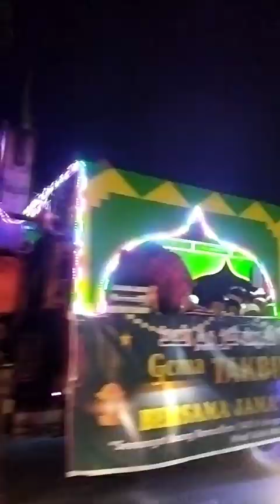Malam Takbiran, Takbiran Idul Fitri 2024, Part 1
Semoga kalian semua selalu dalam lindungan Allah, diberi kesehatan, kelimpahan rezeki seperti air zamzam, kesuksesan serta bahagia dunia dan akherat
Aamin Ya Rabbal Alamin

Berhubung masih dibulan Syawal dan masih ada sisa sisa lebaran, jadi masih boleh donk yah aku upload videonya. Hehehe.
Maaf ya guy's telat upload karena kesibukan di dunia nyata lebih menyita waktu. Daripada di hapus lebih baik aku share aja karena sudah di edit dan lainnya. Jadinya dibuang sayang dan sayang kalau dibuang. Hehehehe.
Jadi di video ini aku mau share tentang Malam Takbiran di Kota Tanjungpinang Provinsi Kepulauan Riau biar teman teman juga bisa ikut merasakan kemeriahan takbiran keliling tanjungpinang.
Ma Sha Allah rame banget yang ikut memeriahkan malam takbiran ini, mulai dari parade mobil hias yang indah indah sampe ke penontonnya yang begitu antusias. Dan parade mobil hias takbir keliling ini sangat meriah sekali dan mewah. Banyak sekali hiasan hiasan yang disuguhkan seperti ciri khas tanjungpinang yaitu TANJAK, ada juga kapal hias dan pastinya miniatur masjid. Bagaimana ditempat kalian pasti seru juga kan. ???

Tetap Semangat
Jangan Mudah Menyerah
Karena masih banyak jalan menuju ROMA
Salam Sehat Semuanya